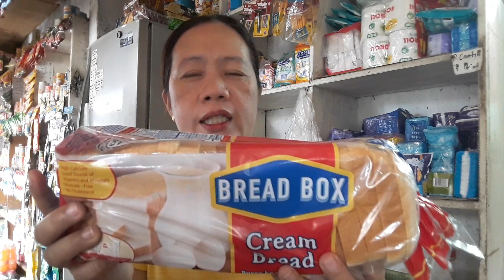NEGOSYO TIPS:MGA ITEM NAPANG DAGDAG KITA SA ATING SARI SARI STORE